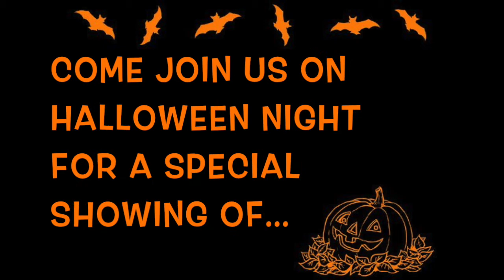Bulldog Bark 10/30/15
DHS Student News for October 30, 2015.